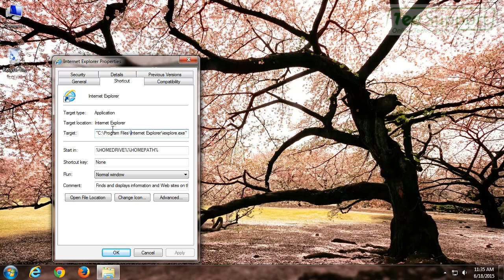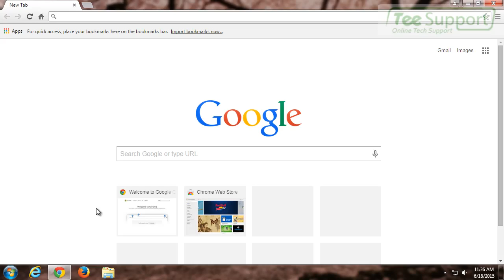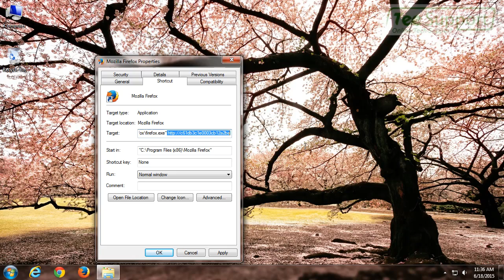How to Remove splendidoffer45.com Pop-up Completely?